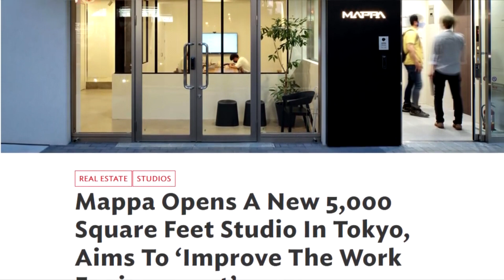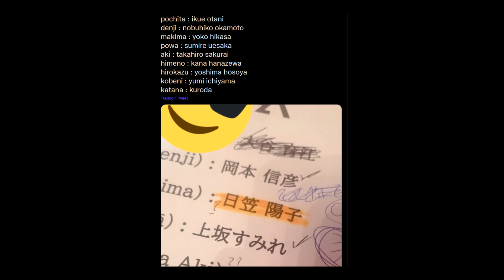MAPPA Y CAMBIOS EN ANIME DE CHAINSAW MAN ¿OCTUBRE 2022? ¿MAS CGI QUE SNK? FILTRACIONES Y NOVEDADES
Espero les guste este video hablando de las ultimas noticias y novedades con respecto a la adaptacion animada del manga de chainsaw man, hace unos dias se revelo finalmente que este anime fijo su fecha de estreno para 2022 pero todavia no tenemos una fecha de estreno exacta por lo que en este video hablaremos de esto como tambien distintas informaciones que se dieron desde dentro de la industria con respecto a la animacion de este anime, su proximo trailer y mas.